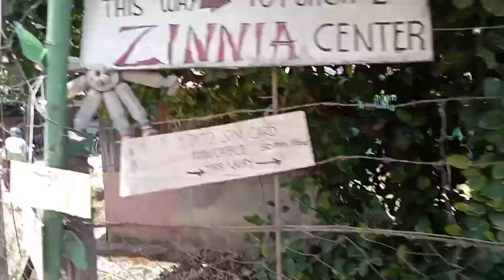tambayan ni papa Luis,,(swimming pool)part 1.